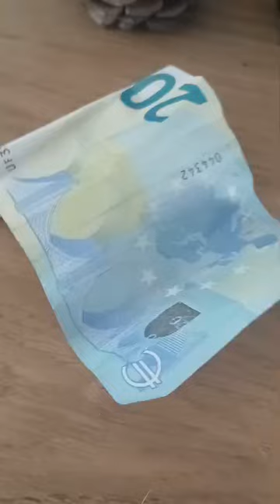Der Einkauf. Einfach mehr drin ;(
Shopping bei Kaufland